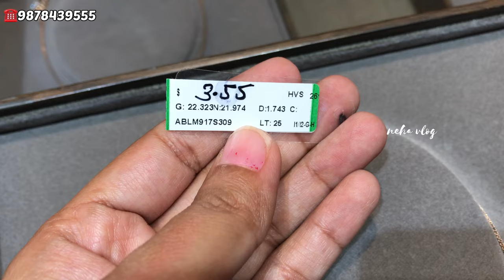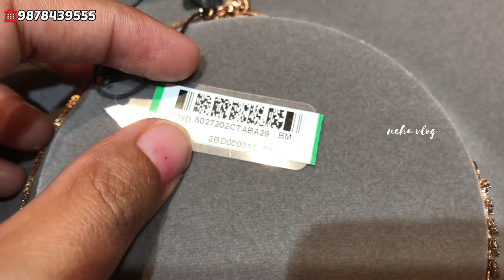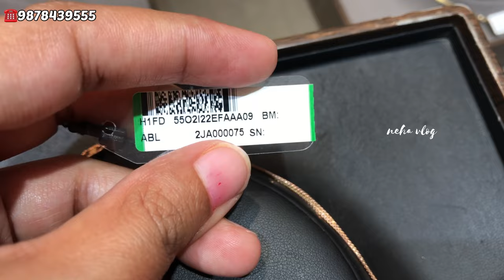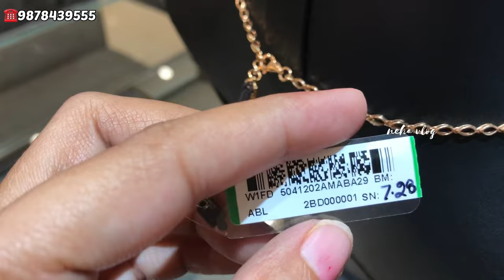Tanishq diamond necklace design with price || New diamond necklace with diamond earrings design